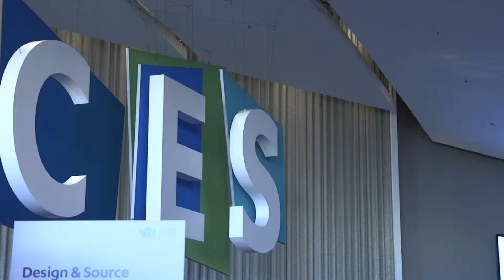FRENCH IOT AVANT APRES CES2018 #1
L'avant - après CES2018 à Las Vegas avec FrenchIOT (part 1)